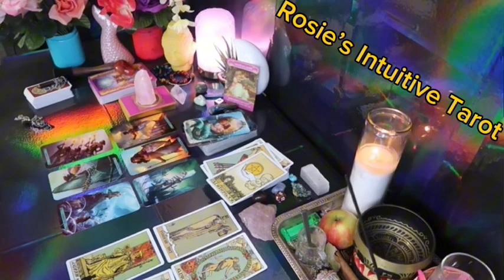VIRGO ❤️ I HOPE YOU SEE THIS MESSAGE BEFORE THEY EXPRESS THIS TO YOU” 💗🤯JUNE 2024 LOVE TAROT 🤩🔥😍🔥